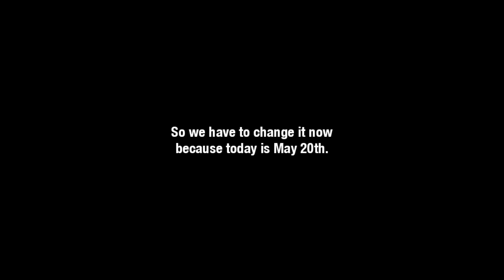Title Too Long #4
Full Title: Efisch Network Broadcast Air (5/20/2024) [adult swim] Midnight Block [First Day Of The New TV Rating]

Taken From Moral Orel Season 2 Episode 17 "Presents for God"

Time: 12:00AM
Aired on: Efisch Network
Airdate: May 20, 2024
Recorded on: DVR
Video Standard: NTSC
Location That Was Broadcasted in: Time Square, New York City

Note: Fanmade, In My Alternate Universe CGD Estudio Release The Spanish Dub On Moral Orel Which It Looks Like A Real Dub Since February 18th, 2023.

Credit To Williams Street, [adult swim], Cartoon Network, ID: Investigation Discovery, Turner And Warner Bros. Discovery.

DON'T BLOCK IT TURNER AND WARNER BROS. DISCOVERY!!!

All the material in this video belongs to their owners.

Only for entertainment/preservation purposes only.